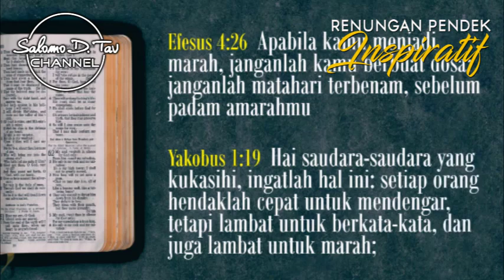MARAHLAH DENGAN BIJAK - Renungan Pendek Inspiratif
Tidak semua kemarahan mendatangkan dosa. Meskipun tidak mendatangkan dosa, tetap saja kemarahan membawa efek bagi diri sendiri maupun pihak lain. Jika toh harus marah, marahlah dengan bijak. Sebijak-bijaknya. Agar tidak berdampak bagi pihak lain.